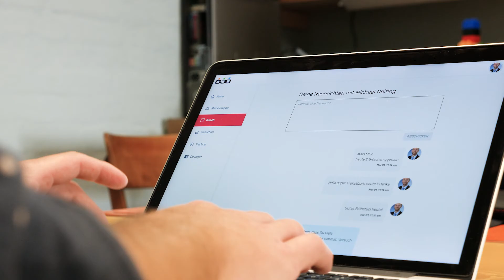OJO - Nominiert Hauptpreis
OJO - Gesund beginnt im Kopf

Diabetes Typ 2 ist eine Wohlstandskrankheit, von der allein in Deutschland rund acht Millionen Menschen betroffen sind. Hauptauslöser:

Bewegungsmangel und Übergewicht durch ungesunde Ernährung. Durch eine gesundheitsorientierte Lebensführung kann das Risiko einer Erkrankung deutlich minimiert werden. Genau da setzt das Online-Programm OJO an. Es soll dabei helfen, innerhalb von 16 Wochen ungesunde Verhaltensweisen zu erkennen und nachhaltig zu ändern. So wird wissenschaftlich nachweisbar ein Gewichtsverlust von fünf bis zehn Prozent erreicht, was das Diabetes-Risiko bis zu 60 Prozent verringert. Die Idee zur digitalen Prävention basiert auf Daten einer Ernährungsplattform, die Dr. Michael Nolting seit fast 20 Jahren betreibt. Bei der Auswertung von Millionen von Datensätzen entstand eine Kombination aus Verhaltensmedizin und künstlicher Intelligenz, also ein digitales Medizinprodukt, das mit seinen Kunden/innen intuitiv und auf Augenhöhe kommuniziert. starten. Der nächste Schritt ist die Anmeldung bei der Zentralen Prüfstelle für Prävention.

Dr. Michael Nolting
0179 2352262